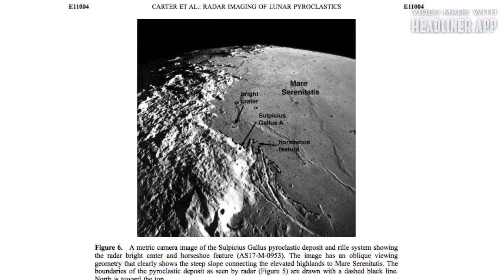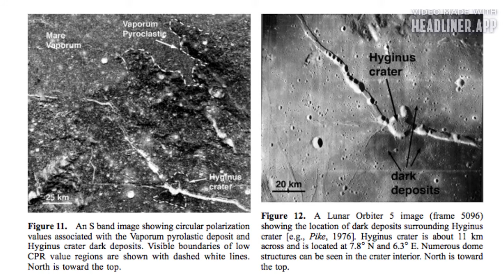Sulpicius Gallus y alrededores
Los otros domos